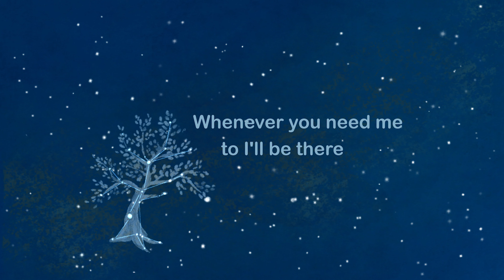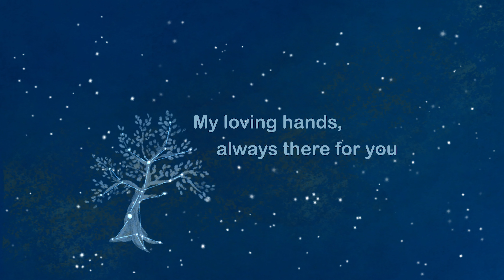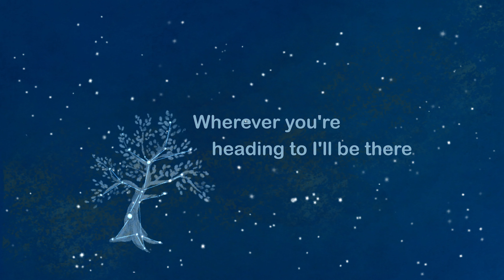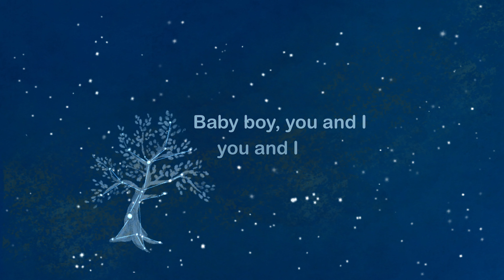Start Of Something New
From "Sing Lullaby - Sail Away" by Mike Burn. Vocals by David Lyle Morris and Cathy Burton produced by Ben Trigg for Rising Generation Music.

Lyrics

For the first time I get to see your eyes
Now I cry tears of joy for you
I’ll be there for you, taking care of you
Whenever you need me to I’ll be there for you
Every little thing you do is a dream come true for me

This is the start of something new
I’m already loving you
Baby boy, you and I
This the start of the family tree
You’re the little branch under me

Whether sun or rain
And all your growing pain
My loving hands always there for you
For your detinty you’ll get the best of me
Wherever you’re heading to I’ll be there
And every little step you take
Is a giant leap we make

Lyrics: Anders Liljestrom and David Lyle Morris Music: Anders Liljestrom